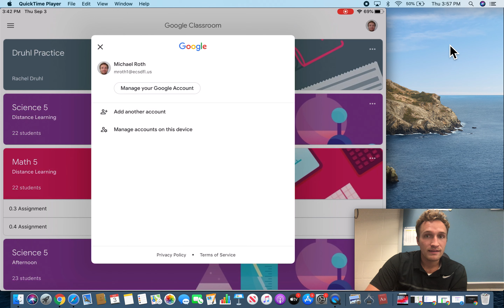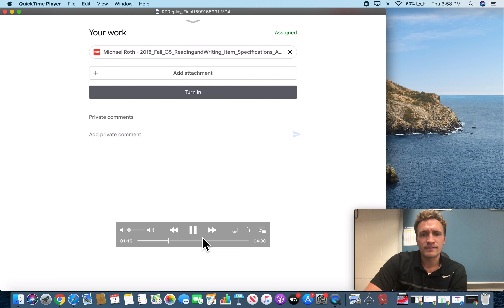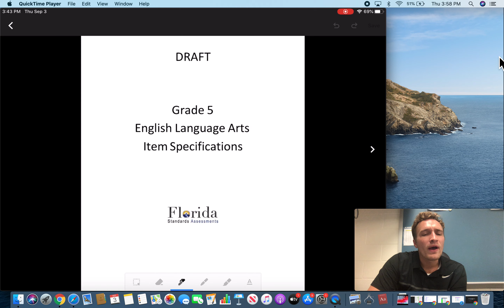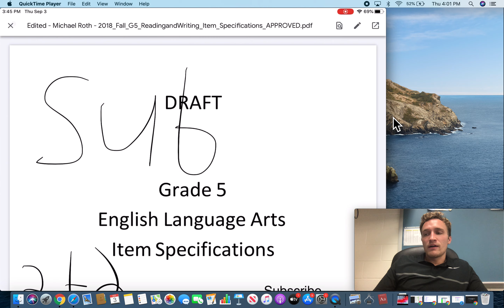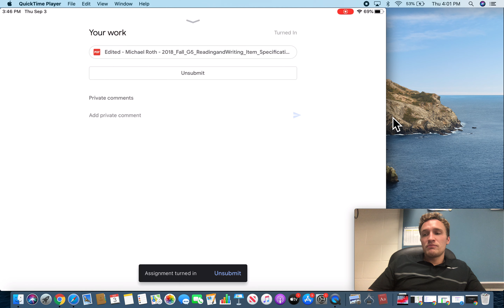Using the iPad to Complete Google Classroom Assignments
In this video, Mr. Roth narrates a screen recording for how to complete google classroom assignments on an iPad. By doing this, you can actually write on pdf documents and google documents.